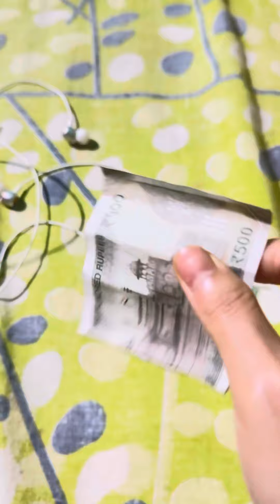Adiৰ লগত জিকিলোঁ আজি😂🤣😂 @adityaphukon4635